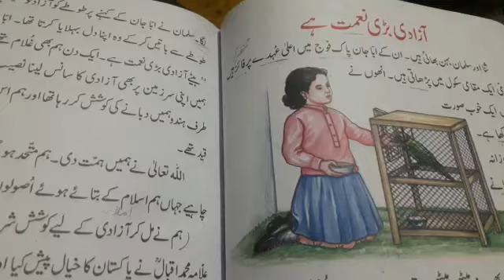Class; two/ urdu A/ topic: azadi bari naamt h( reading+ exercise)